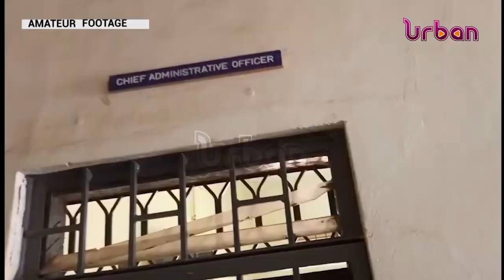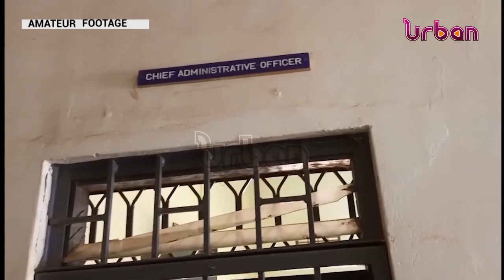Fist fight at district council meeting